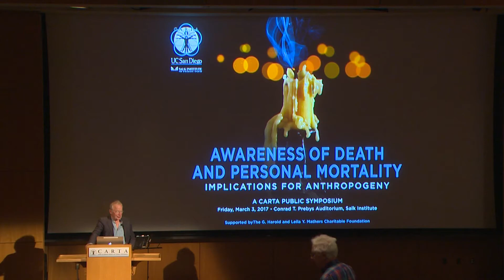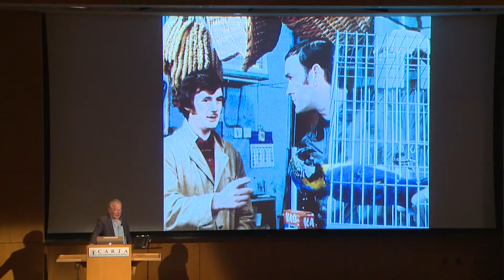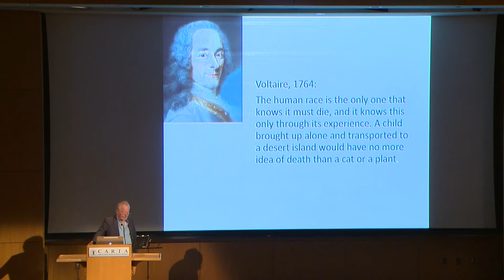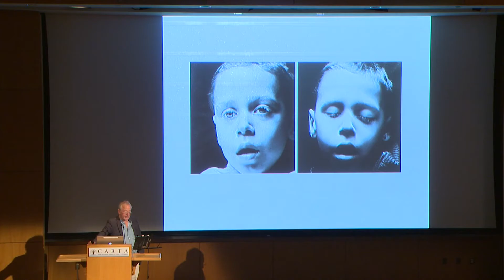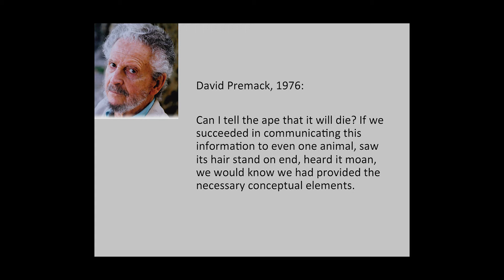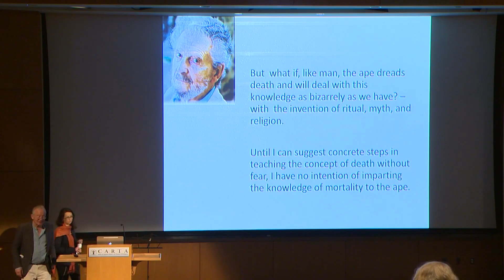Opening Remarks - Awareness of Death and Personal Mortality: Implications for Anthropogeny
1:42 START OF PRESENTATION

Nicholas Humphrey provides opening remarks and context for the CARTA symposium: Awareness of Death and Personal Mortality: Implications for Anthropogeny Recorded on 03/03/2017. Series: "CARTA - Center for Academic Research and Training in Anthropogeny" [Humanities] [Science] [Show ID: 32059]